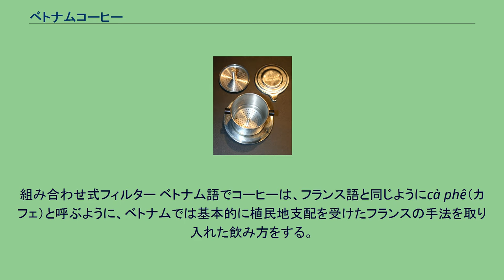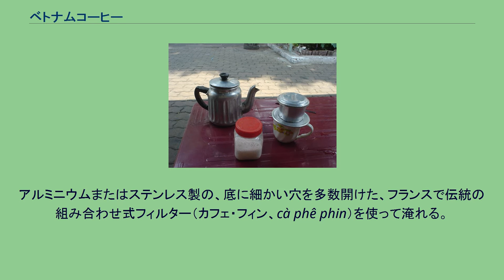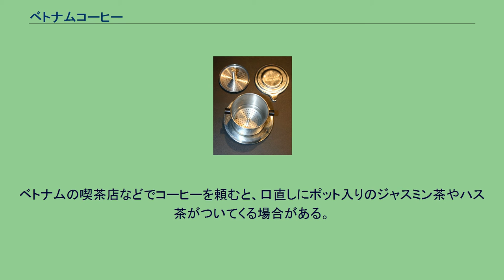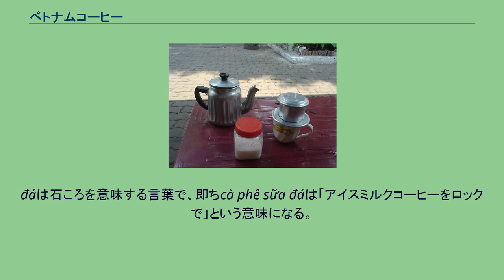ベトナムコーヒー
ベトナム（式）コーヒー、ベトナムカフェまたはベトナムカフェオレ（ベトナム語：Cà phê?、カフェ）は、ベトナムの伝統的なコーヒーの淹れ方である。
深めに煎った豆を、フランス式のフィルターで抽出し、コンデンスミルクを加えて飲む事が一般的で、濃厚な味わいがある。
組み合わせ式フィルター ベトナム語でコーヒーは、フランス語と同じようにcà phê（カフェ）と呼ぶように、ベトナムでは基本的に植民地支配を受けたフランスの手法を取り入れた飲み方をする。
ベトナムにコーヒーが持ち込まれたのは19世紀で、植民地化とともにコーヒーの栽培も始まった。
現在は、アラビカ種も増えているが、地元では初期から栽培されているロブスタ種のコーヒー豆を用いることが多い（生産量世界第2位）。
タヌキコーヒーとも呼ばれるコピ・ルアクの豆を用いてもよい。
多くはチコリーを加えて、フレンチロースト（深煎り）し、コーヒーミルで粗めに挽く。
バターやチョコレートのフレーバーをつけることもある。
アルミニウムまたはステンレス製の、底に細かい穴を多数開けた、フランスで伝統の組み合わせ式フィルター（カフェ・フィン、cà phê phin）を使って淹れる。
このフィルターは、通常カップに乗せる平たい部分、湯を受ける筒状の部分、筒の中に入れるフィルターという3重の構造で、それぞれに細かい孔を開けて、粉がカップに落ちないように作られているが、どうしても粉が孔を塞ぐ形となって、簡単には湯が通らない。
このため、抽出には5分から10分程度の時間がかかり、また、たくさんの湯を受ける大きさとなっていないため、濃く抽出される。
ぽたぽたとコーヒーが落ちる様子から、このスタイルの淹れ方を、中国語で滴滴咖啡（ディーディーカーフェイ）と呼ぶことがある。
そのままでは非常に苦いため、cà phê sữa（カフェ・スア）と呼ぶミルクコーヒーにして飲む飲み方がある。
この際、生乳ではなくコンデンスミルクを用いる。
また後で加えるのではなく、カップの底にコンデンスミルクを底が見えなくなる量あらかじめ敷いておき、その上からコーヒーを淹れ、飲む際にスプーンでかき混ぜる。
濃厚で甘く、コーヒーキャンディーを舐めている時に近い味を覚える。
首都ハノイでは、ヨーグルトを加える飲み方が流行している。
ベトナムの喫茶店などでコーヒーを頼むと、口直しにポット入りのジャスミン茶やハス茶がついてくる場合がある。
また、別途、ケーキや米の粉で作った餅菓子の類を注文して食べる事もある。
また、ベトナム南部ではbạc xỉu（バクシウ、チュノム「白小」）と呼ばれる広東系の飲み方がある。
よりコーヒーを少なくし、コンデンスミルクを多めに入れるか、生乳を代わりに用いるもので、女性に人気がある。
cà phê sữa đá（カフェ・スア・ダー） 南部が熱帯、北部が亜熱帯に属するベトナムでは、アイスミルクコーヒーのcà phê sữa đá/ cà phê nâu đá（カフェ・スア・ダー、または、カフェ・ナウ・ダー）も好まれる。
ガラスのコップを使って、ホットと同様に淹れてから、砕いた氷の入ったグラスに注いで味わう。
đáは石ころを意味する言葉で、即ちcà phê sữa đáは「アイスミルクコーヒーをロックで」という意味になる。
^ Vietnamese Nôm Preservation Foundationでは、「咖」「啡」それぞれ当てはまる。
^ a b 酸いも苦きもハノイの甘美 ヨーグルトコーヒー日本上陸 味や見た目「意外と爽やか」『日経MJ』2020年3月27日（トレンド面）